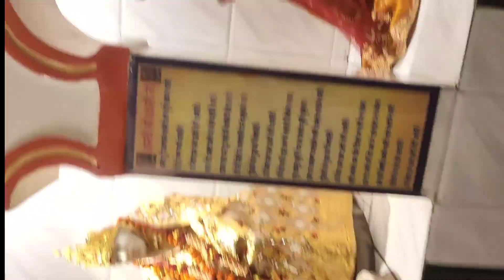aaj hume bhole nath ke rudraabhishek me Jane ka avsar Mila😊😊🙏🏻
Jai bholenath 🙏🏻